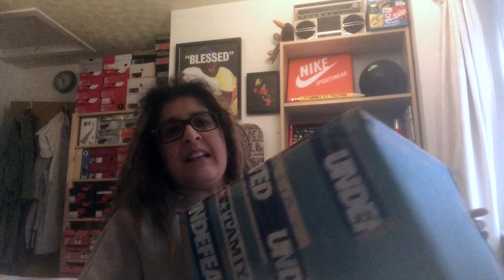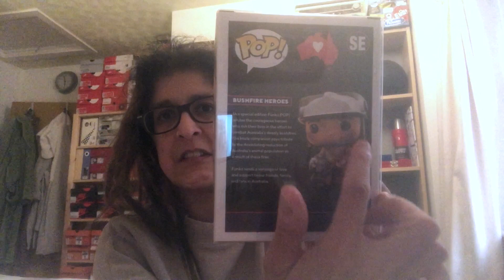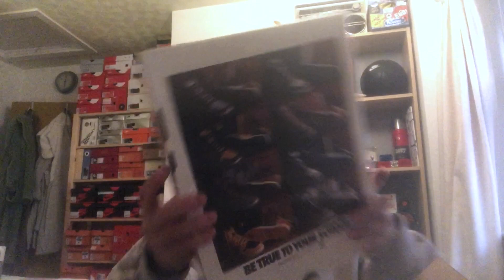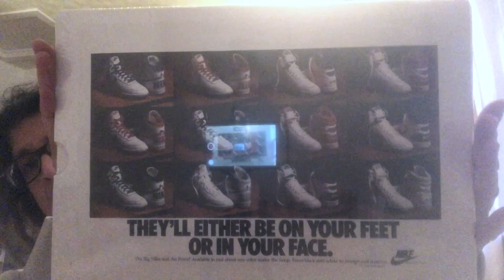STREETWEAR AND ACCESSORIES HAUL UNBOXING - INCLUDING NIKE AND CPFM!!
Join the Crew today!

Instagram (Sneakers and street wear):  @allaboutnat_
Instagram (Photography ):  @PeakDesignPhotography